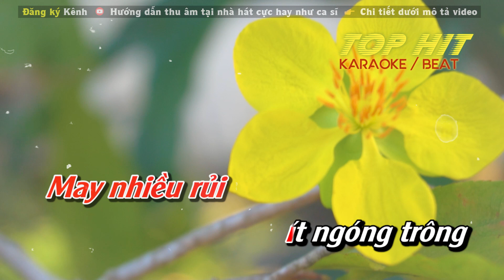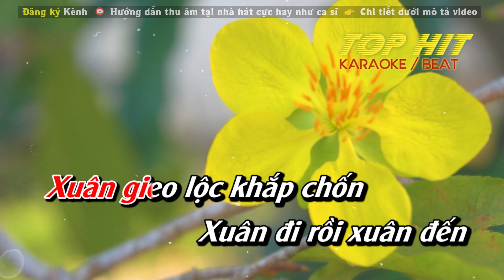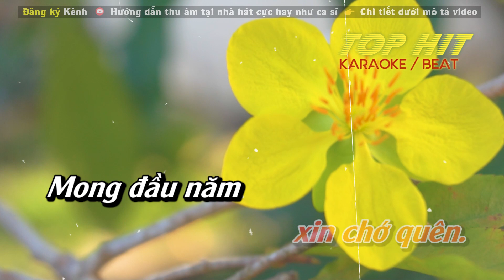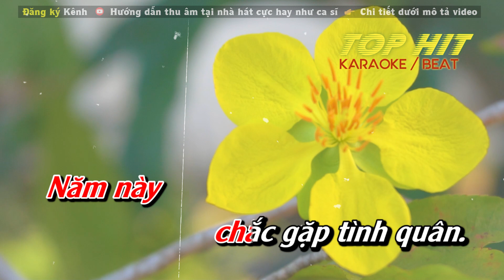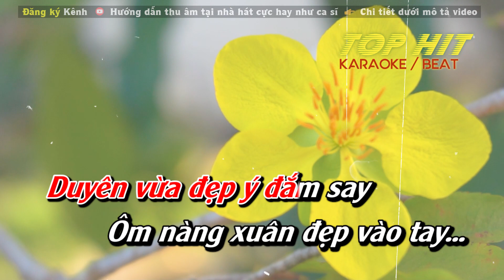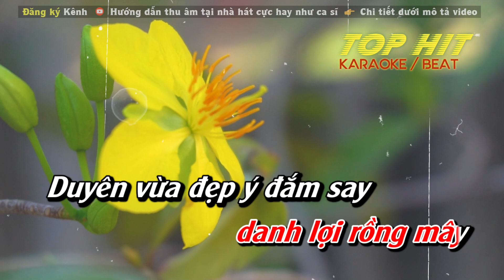Câu Chuyện Đầu Năm Karaoke Acoustic Guitar - Tone Nữ [TOP HIT KARAOKE]